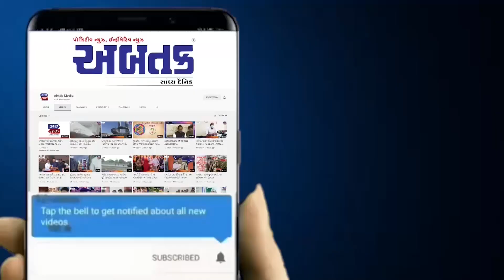ખીરસરા : રાજકોટ કાલાવડ રોડ લોધીકા ચોકડી પાસે અકસ્માત